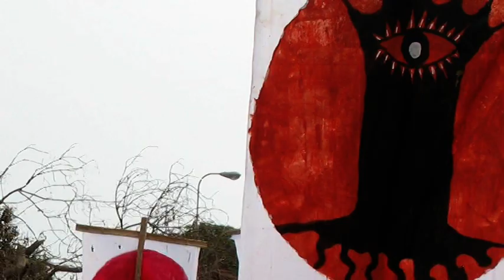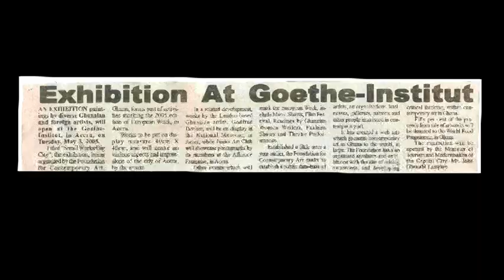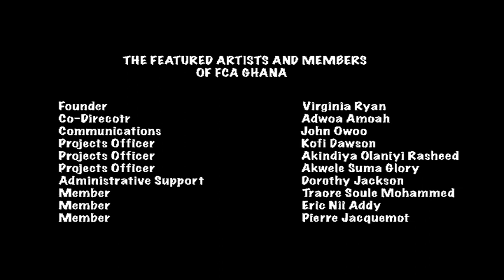2004/5 Foundation Contemporary Art Ghana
FCA FOUNDATION CONTEMPORARY ART IN GHANA 2004/2005.SOME ASPECTS OF COLLECTIVE WORK AND GROWTH OF ORGANISATION/FILM BY MATTHEW WILKINS